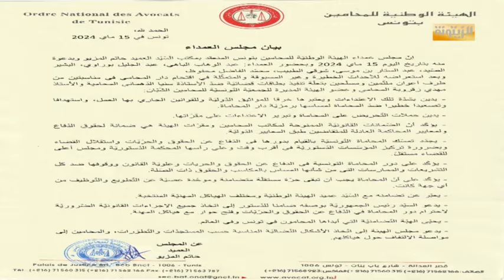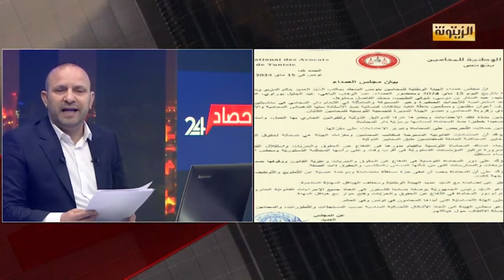عبد الرؤوف العيادي يرد على بيان مجلس عمداء المحامين